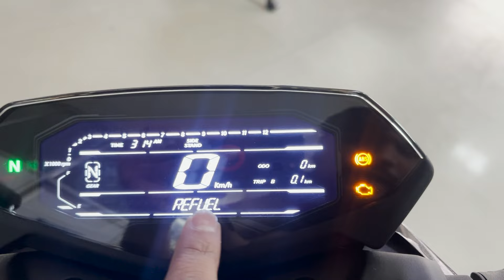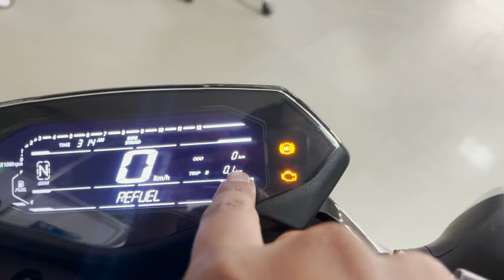Finally 2024 Bajaj Pulsar N160 Launched With Digital Meter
Finally here is Bajaj Pulsar N160 Launched With Digital Meter